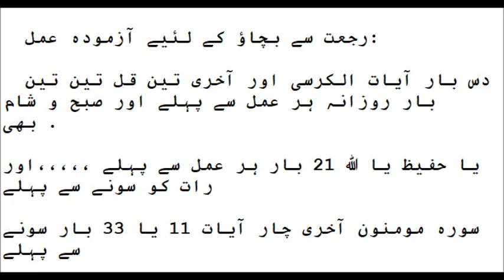رجعت سے بچاؤ کے لئیے rajjat se hifazat k 3 amal